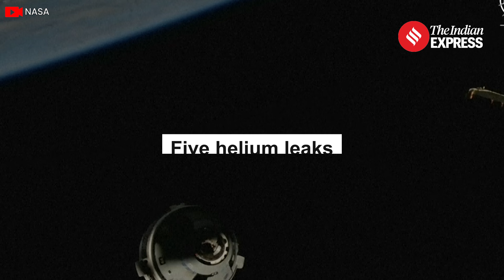How Boeing’s Starliner can bring its astronauts including Sunita Williams Back?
Boeing's Starliner capsule, docked at the ISS, faces significant issues delaying its return to Earth, originally planned for June 13. Helium leaks, malfunctioning thrusters, and a propellant valve problem have led NASA to reschedule its return three times. Currently, no return date is set. NASA is working on fixes, with the latest internal target for return being July 6.